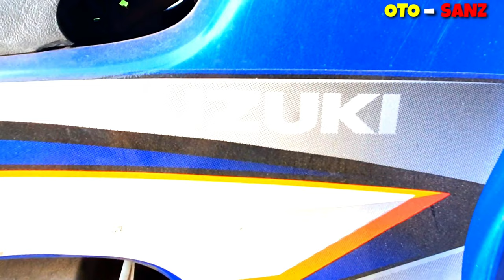Letak Nomor Rangka dan Mesin Suzuki SMASH tahun 2014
Nomor Rangka & Mesin Supra X 125 tahun 2014 adalah identitas kendaraan yg perlu kita ketahui karena itu adalah simbol  kendaraan kita bersih dari indikasi ranmor atau biasa disebut bersih dari data motor curian

-Coupe by the grand affair Music Background from library youtube

smash 2014
2014 smash hits
2014 smash up
smash invitational 2014
smash v 2014
smash direct 2014
suzuki smash 2014
smash bros 2014
smash e3 2014
smash direct 2014 reaction
smash 2004
smash 2004 modifikasi
smash 2004 modif
pepsi smash 2004
smash hits 2004
suzuki smash 2004
motor smash 2004
suzuki smash 2004 hitam
no rangka smash 2004
restorasi smash 2004
motor smash 2004
motor smash 2004 modifikasi
modif motor smash 2004
variasi motor smash 2004
sepeda motor smash 2004
sepeda smash modifikasi
sepeda smash
sepeda motor smash
sepeda drag smash
kontes sepeda smash
sepeda motor smash modifikasi
cara modifikasi sepeda smash
modif sepeda smash
motor show smash 115
motor sticker design smash
motor show smash 2019
motor mirror smash
motor suzuki smash 110
motor design smash
motor suzuki smash terbaru 2019
motor show 2018 smash 115
motor drag smash
motor balap smash 110
motor smash 2004
nomor mesin smash 2004
nomor rangka smash 2004
nomor rangka chasis dan nomor mesin suzuki smash 2004
nomor rangka dan nomor mesin suzuki smash 2004
nomor chasis dan nomor mesin suzuki smash 2004
nomor rangka dan nomor mesin smash 2004
nomor chasis dan nomor mesin  smash 2004
nomor rangka suzuki smash 2004
nomor chasis suzuki smash 2004
nomor chasis smash 2004
nomor mesin suzuki smash 2004
gesek nomor chasis dan nomor rangka
gesek nomor mesin